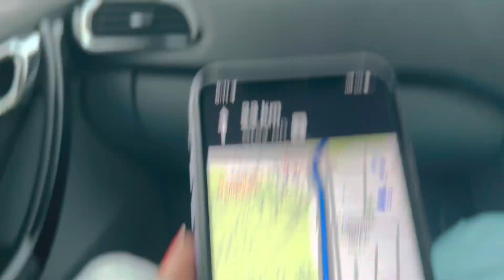Nainital zoo and mall road👍//nainital lake boating 🛶